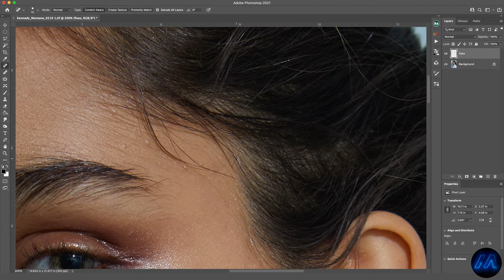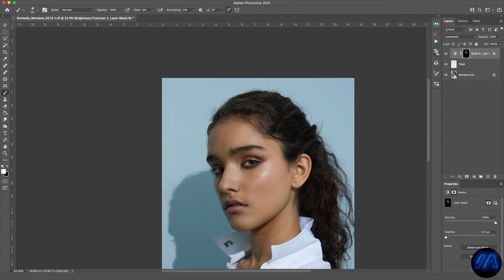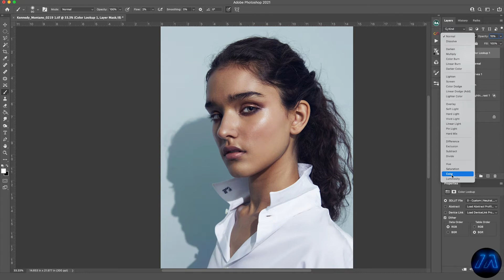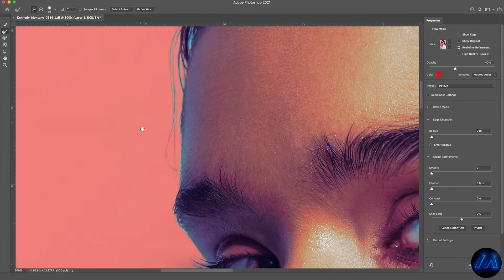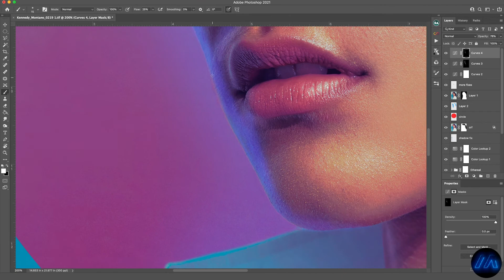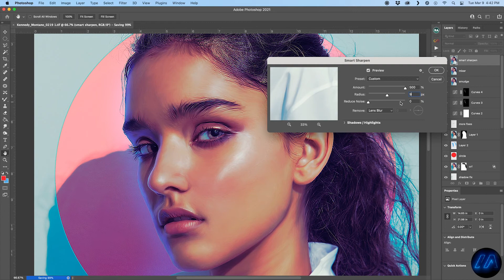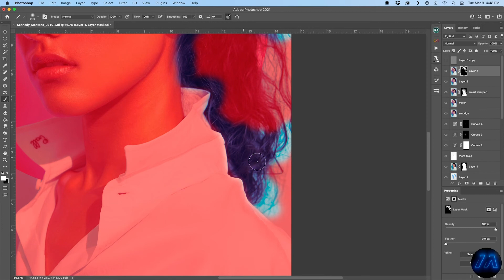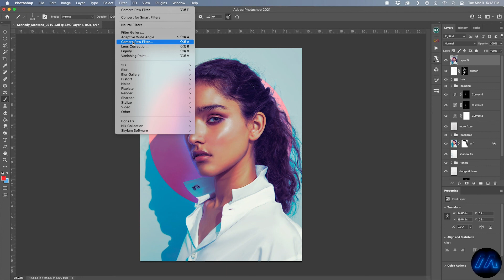Create a UNIQUE Look for Your Photos in Photoshop | Tutorial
Hey everyone! In this video tutorial I'll show you how to use photoshop to create a unique look for your photos !

We'll add dimension by dodging & burning, add an artificial rimlight, create a colorful shape for the background, create an oilpainteffect for the model using the smudge tool, mixerbrush, and smart sharpening, and use the Camera Raw Filter to add an hdr effect and pop the color along with a couple luts.
.CREDITS

Tools:
Mac Mini
Adobe After Effects
Adobe Premiere
Audacity
Blue Snowball iCE Microphone
Podcasts & Music